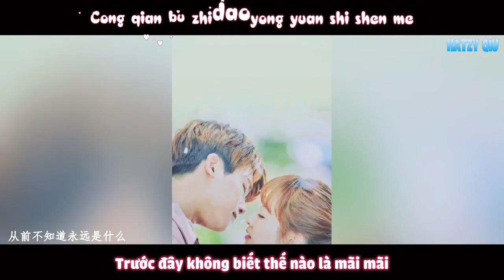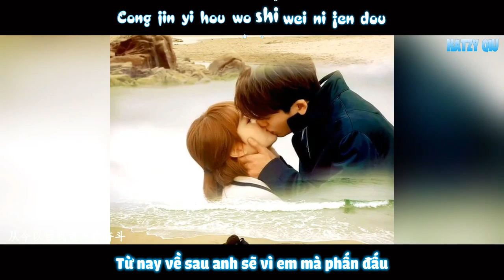[Vietsub + Kara] [FMV Cô gái mạnh mẽ Do Bong Soon] Chúng mình kết hôn nhé 我们结婚吧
Vui lòng KHÔNG Re-upload, KHÔNG mang bản dịch đi nơi khác.
Ca sĩ: Kim Sa & Lưu Giai
Video Maker: Katzy Qiu
Subber: katzy